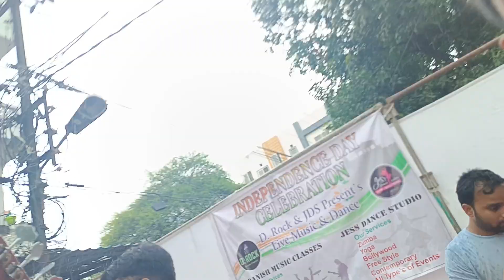Are Ruk ja Re Bande barish ke baad bhi bande nhi Thame🎸Are Ruk ja Re bande barish ke baad ne nhi ruk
Are Ruk ja Re Bande barish ke baad bhi bande nhi Thame🎸Are Ruk ja Re bande barish ke baad nebhi nhi thame@antiquebharat